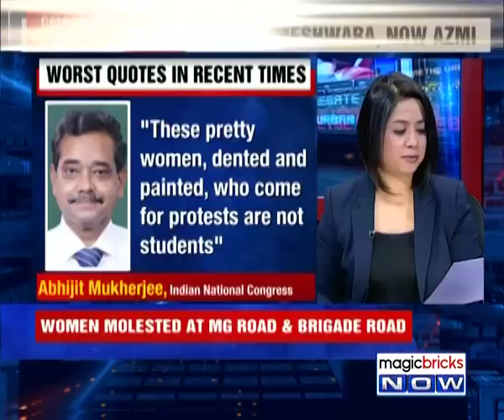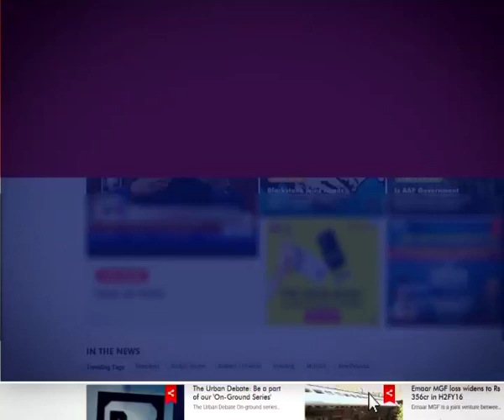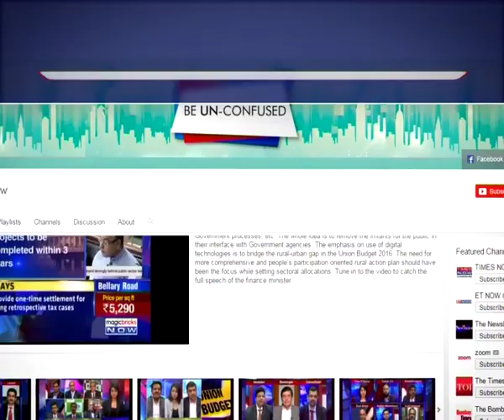Women molested on Bengaluru streets – The Urban Debate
A day after Karnataka Home Minister G Parmeshwara Rao blamed westernization for the mass molestation now another Neta joins the ranks. Until now no arrests have been made despite the wide spread outcry. Netas cutting across party lines are now racing to brazen in it blaming the women who subjected to the horror. To discuss this, Magicbricks NOW caught up with Raman Malik- BJP Spokesperson, Haryana; Aishwarya Bhati- Advocate, Supreme Court; Sandeep Singh- Author & Consultant; Trisha Shetty- Lawyer & Founder, SheSays NGO; Varun Agarwal- Entrepreneur & Author; Saira Shah Halim- Writer & Activist and Anita Gautam- Religious Activist. Tune into the video to know more: